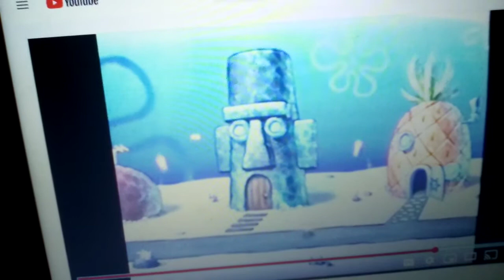Spongebob Squarepants LaCienega Maps Movies [2006] | I Wake Up | Part (08-09)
Spongebob Squarepants
I Wake Up
I Take A Sour
I Wash My Face
I Brush My Teeth
I Con My Hair
I Eat Trix Cereal
And Welcome To Penny Proud Trudy Proud And LaCienega Boulevardez